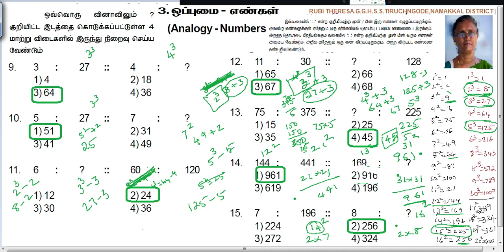ANALOGY _ NUMBERS_ Q.No. 9,10,11,12,13,14,15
v=o5U9yNrSWUM&list=PLZzYzwN20ARZYsGBsY56cuJBxhJE6VwJa&index=1&t=19s